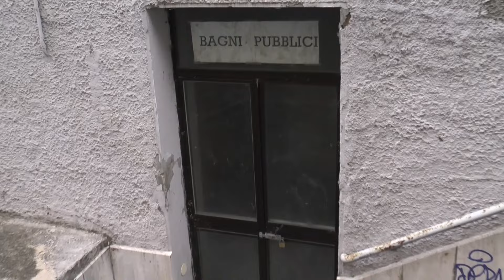Penne - Terminal Bus